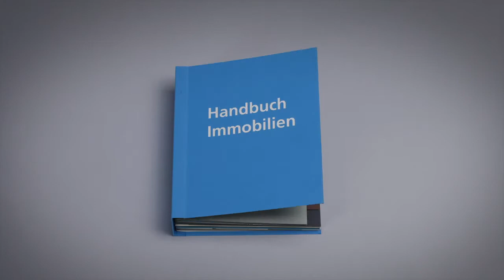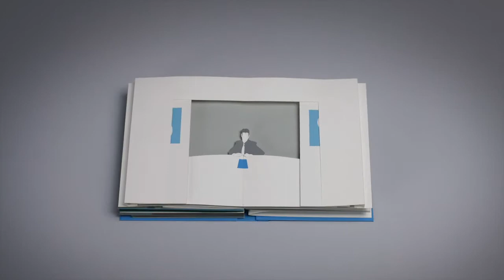Verständlich erklärt: Bauen und Wohnen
Immobilien - Bauen und Wohnen heute mal leicht verständlich erklärt